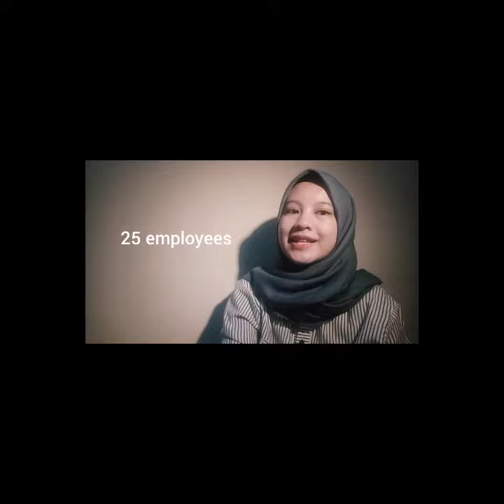Describing Company by Nifha